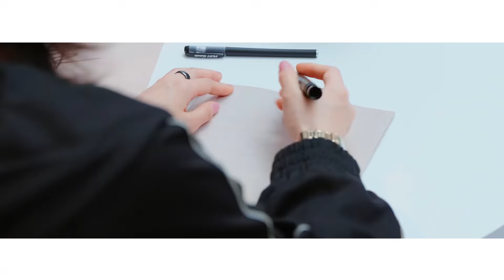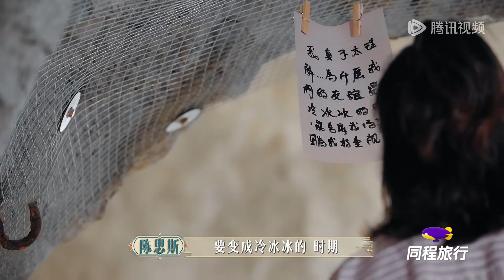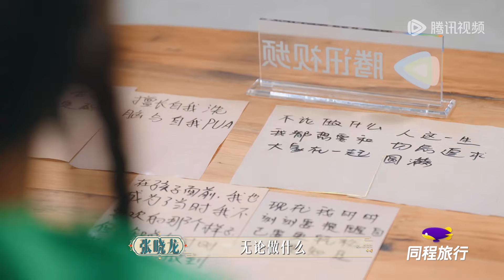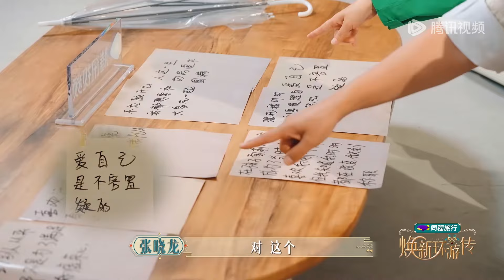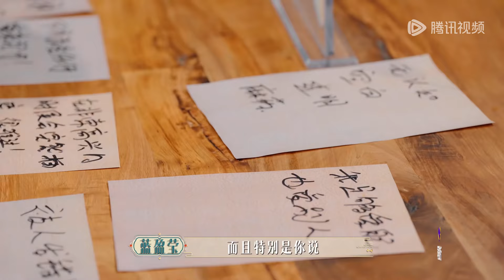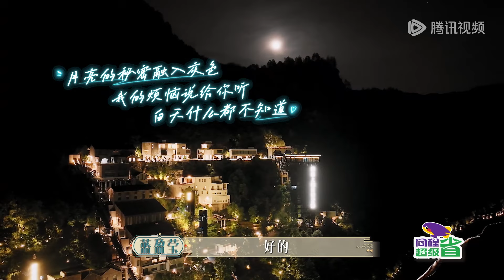🙀第6期上：娘娘团走心局，蔡少芬曾想辞演皇后？【焕新环游传 Travel With the Royal Family】| 2024腾讯视频最新综艺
❗欢迎购买WeTV APP会员，更能抢先观看《焕新环游传》会员集数，享受高清无广告多语种字幕完整版！

《焕新环游传》从【回忆杀】到【再出发】，超国民度IP主演重聚，娘娘团时隔十四年焕新出发，极致原生关系激发真实老友磁场，娘娘团带着曾经回忆和新的憧憬环游全国民族宝藏拍摄地完成焕新之旅
☞嘉宾：蔡少芬、陶昕然、斓曦、张晓龙、蓝盈莹、陈思斯、杨九郎

00:00 Download "WeTV/Tencent Video (for The US)" APP Watch More Episodes
01:00 Join Membership Watch Full in Advance